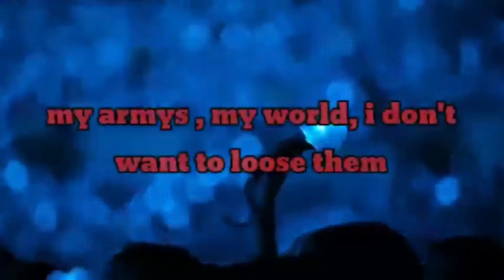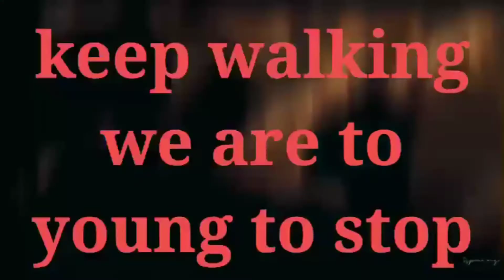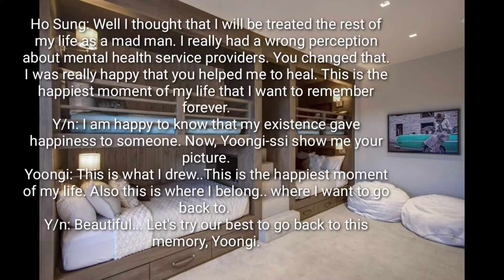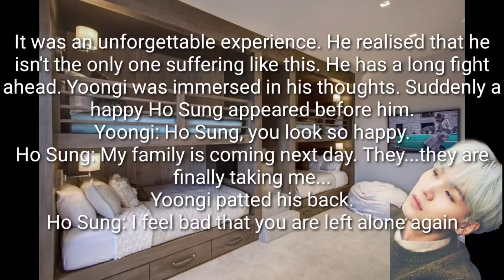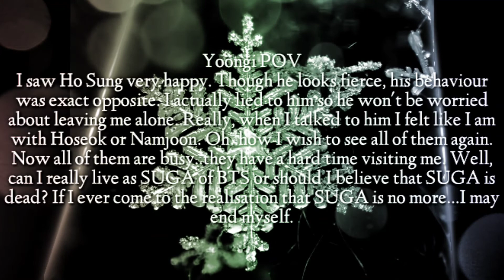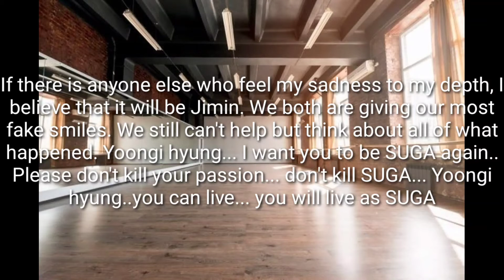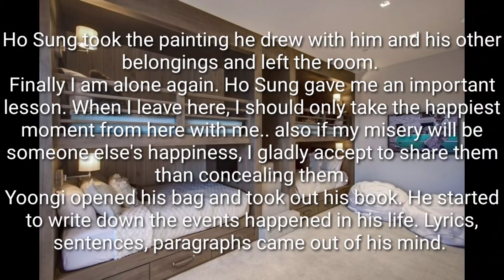Suga FF Heal me ep 5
this is a fictional story it's not a real story it's all ment for entertainment, no hate the artist,credits goes to the respective artist  I had only done the editing, no copyright intended to done